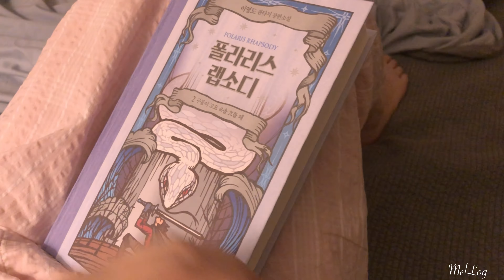숲과 고양이 그리고 책이 있는 삶 시작하기ㅣ멜로그Vlog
안녕하세요
숲속을 산책 하며 마음을 정리하는 일상
고양이 , 초록이를 사랑하는 일상
책을 읽으면서 소소하게 사색하는 일상을 좋아합니다.
소우주속의 작은 존재의 이야기를 지금부터 시작해보려 합니다.